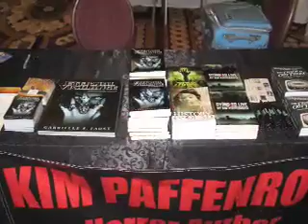2008 Eternal Vigilance Book Tour Slide Show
A slide show of photos taken during the 2008 Eternal Vigilance Book Tour. Photos are from events between April and December in Texas, California and Louisiana. Music by Anders Manga.